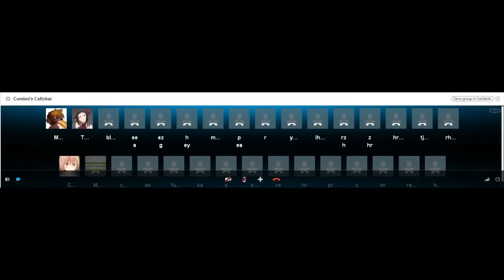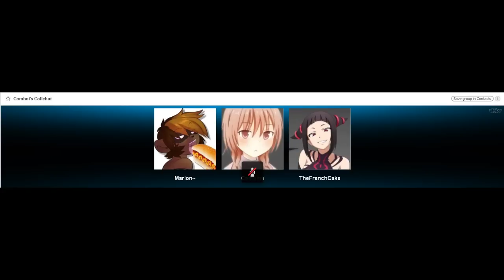funny vid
[6:03:22 PM] pelz: it didnt brake
[6:03:31 PM] Matthias Lorin: FFF